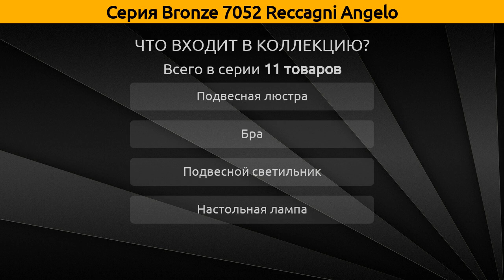Bronze 7052 Reccagni Angelo - подвесная люстра, бра и подвесной светильник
Коллекция "Bronze 7052" от бренда Reccagni Angelo включает 11 товаров, а в частности это подвесная люстра, бра, подвесной светильник и настольная лампа.

Серия Bronze 7052 Reccagni Angelo состоит из следующих артикулов:
Подвесная люстра - L.7052/10+4, L.7052/8+3, L.7052/5, L.7052/6+2, L.7052/3;
Подвесной светильник - L.7052/14;
Бра - А 7052/2, A.7052/2, А 7052/1, A 7052/1;
Настольная лампа - P.7052 P;